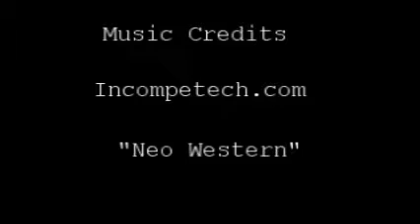Whelchel Landscaping | 87101 | reliable landscaping | stone | tree care | walls